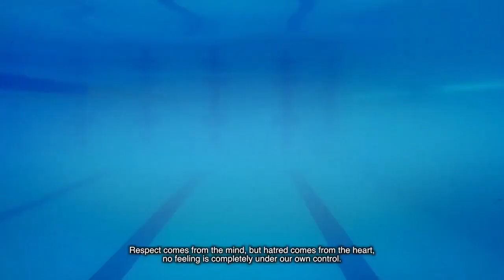"Don't Accept Dreams from Strangers" - Roberto Cuzzillo TRAILER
New anti-gay laws have just been approved in Russia. After a competition in St. Petersburg, Italian swimmer Massimo meets a Russian of his own age, Vladimir, working as an interpreter for the delegation of which Massimo is a member. The two men fall in love, but they will have to face the cultural barriers between them, as well as old and new macho stereotypes.